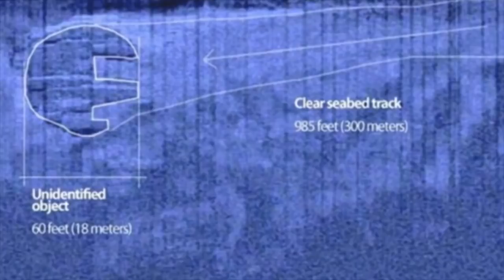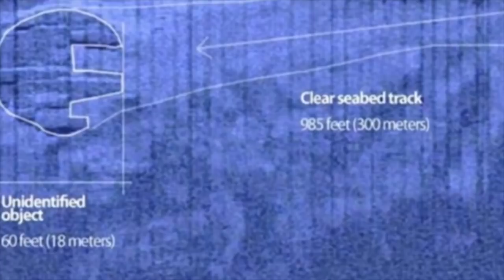5 Incredible And Unexpected Recent Discoveries Made By Researchers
5 incredible and unexpected recent discoveries made by researchers. Today, we take a look at these 5 incredible and unexpected recent discoveries made by researchers.

Over the years, researchers have made some incredible discoveries and these have led onto bigger things. Some of these have surprised scientists, whereas others have produced more questions than answers. So today, we take a look at these 5 incredible and unexpected recent discoveries made by researchers.